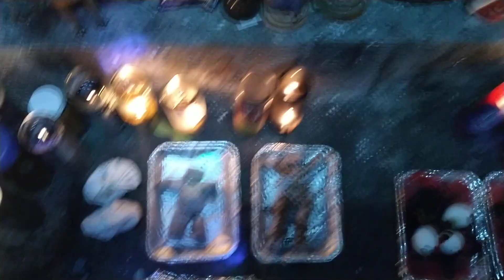TRABAJOS DE LA CUERVA DEL ROBLE